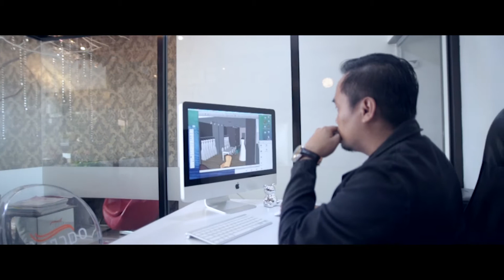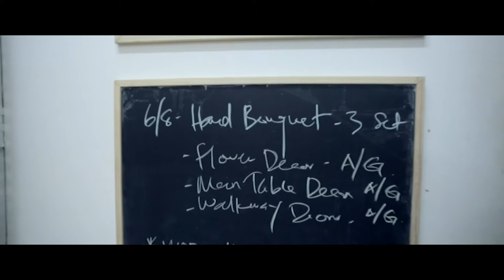AR : OG CRAFX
video by AR PRODUCTION